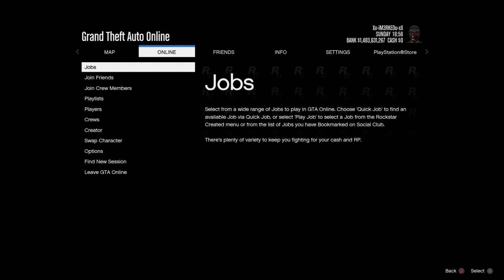Trash Talker gets tossed out the window